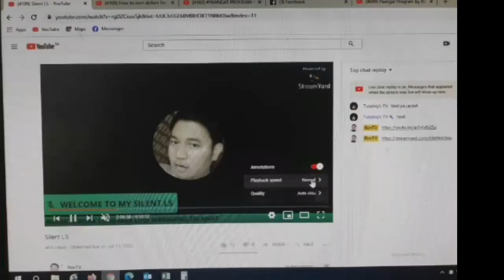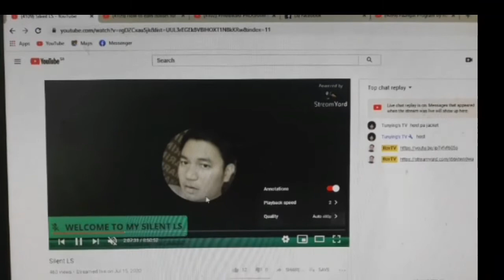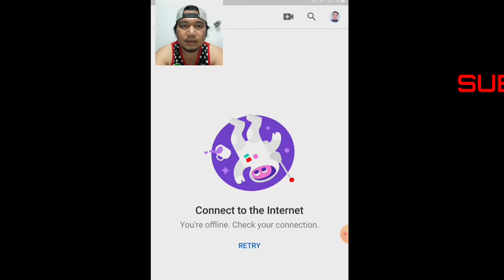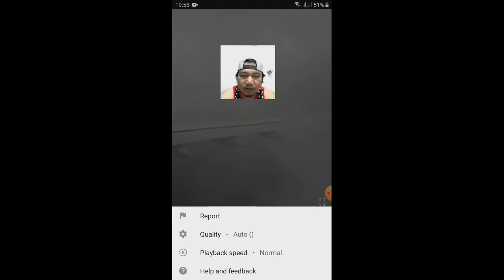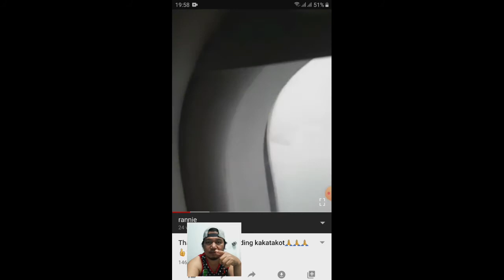How to get WH faster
Para sa mga bagong youtuber na gustong makatapos ng WH at kung meron kayong katanungan comment niyo lang sa ibaba.
thingk positive and longlive sa atin

Panuurin niyo din ang isang video para naman sa pag clear search ng PC/LAPTOP/ANDROID PHONE.

tutorial

Panu maglagay ng mga effects sa ating background video using
ANDROID PHONE/KINEMASTER EDITOR

tutorial :
Come and visit my tutorial videos

Using the apps
KINEMASTER W/OUT WATER MARK
Other apps,
Exrecorder for the screen recorder

sa mga gusto makuha ang gamit kong apps panuorin niyo nalang ito link sa baba
kung papanu ito makuha.